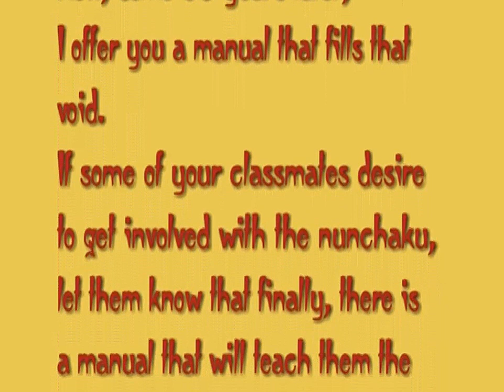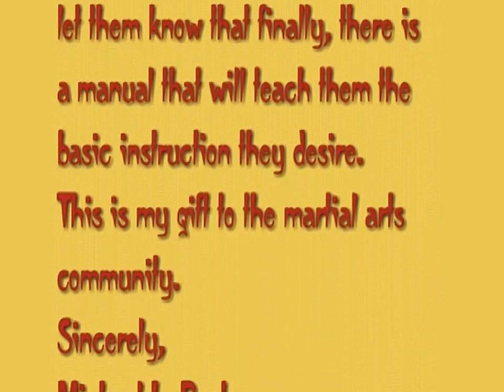Chakus 1, revised version, digitally updated 2022 Click below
Chakus 1, the very first video in learning the martial art of American Style Nunchaku, now digitally updated in 2022. The creator Grandmaster Michael L. Burke, 9th degree. Please visit the American Style Nunchaku Federation for more information on Personal Membership and how to earn rank in American Style Nunchaku